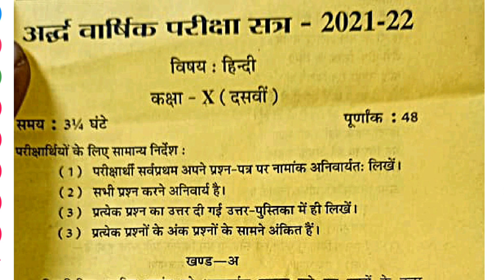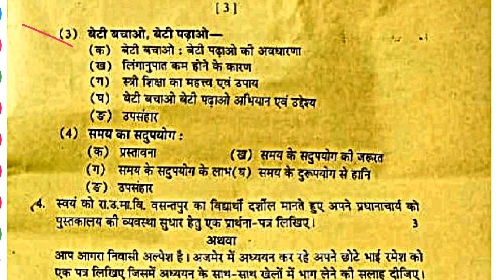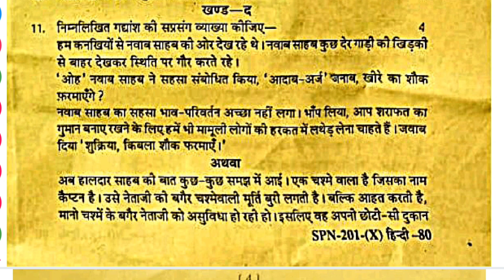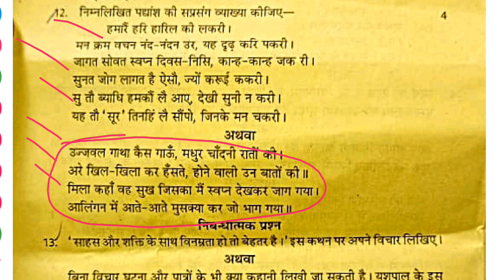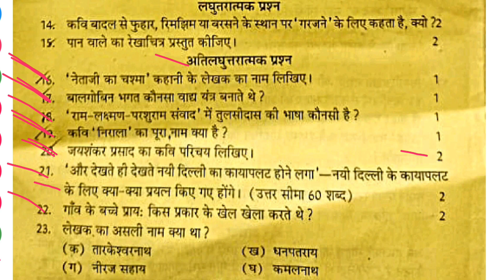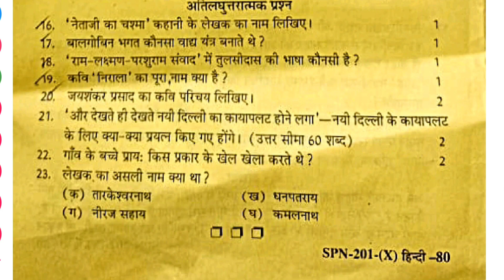Rajasthan Board 10 Hindi Half Yearly 2021 Answer | RBSE Class 10 Hindi Half Yearly Solution 2021